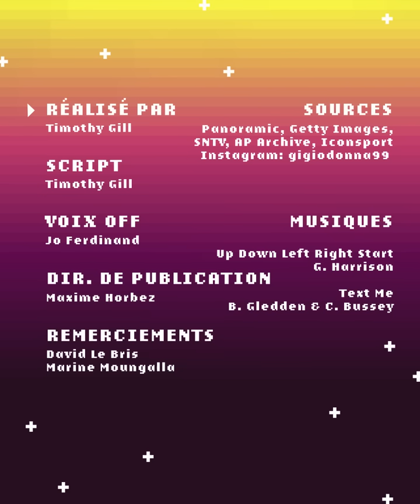8 choses que vous ne saviez pas sur Gianluigi Donnarumma | Oh My Goal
De la Serie A à la Ligue 1, du San Siro à Wembley et partout ailleurs, il y a beaucoup de choses à savoir sur Gianluigi Donnarumma, le gardien star de l’Italie ! Il vient de remporter l’Euro 2020, a été nommé Joueur du Tournoi et il a signé au PSG.

Voici 8 choses que vous ne saviez pas sur Gianluigi Donnarumma !